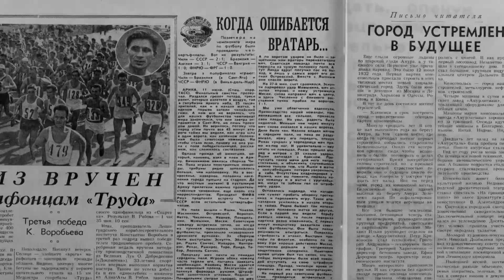НА ПЬЕДЕСТАЛЕ НАРОДНОЙ ЛЮБВИ — Трейлер | 2019 | Новые трейлеры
Трейлер фильма НА ПЬЕДЕСТАЛЕ НАРОДНОЙ ЛЮБВИ (Россия) | 2019.

Режиссер: Олег Гладов
Страна: Россия
Жанр: документальный

В главных ролях: Андрей Гриневич

■ ОПИСАНИЕ:

Лев Яшин — творец самых громких побед в истории отечественного футбола. Во время выступлений на футбольном поле именитый вратарь в 270 играх сохранил свои ворота «сухими» и отразил более 150 пенальти. В 1956 году он помог сборной СССР завоевать золото Олимпиады. В 60-е все боссы топ-клубов мечтали заполучить Яшина в команду. Он доминировал в рамках своей эпохи, и до сих пор считается лучшим по всем вратарским рейтингам.

Одноклассники: скоро